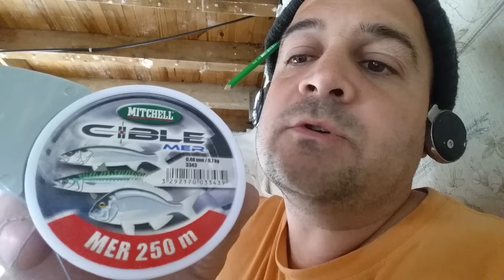⏩ plafond décaissé pas à pas , utilisation du fils de pêche pour les suspentes de départ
Il est 23h07 j'ai des devis à faire donc A Tussss les kids !